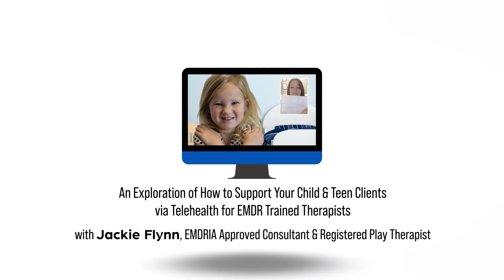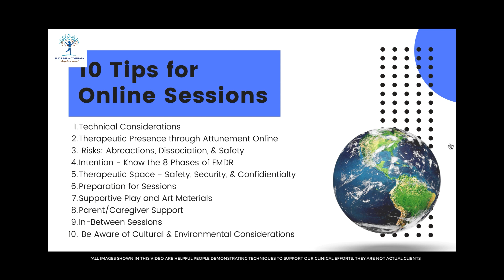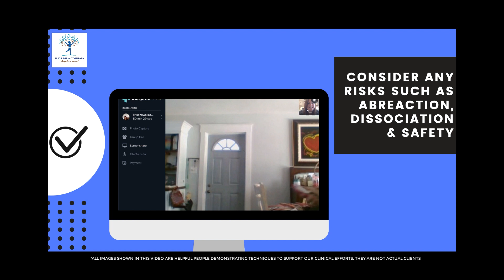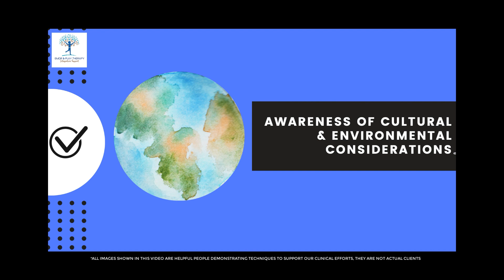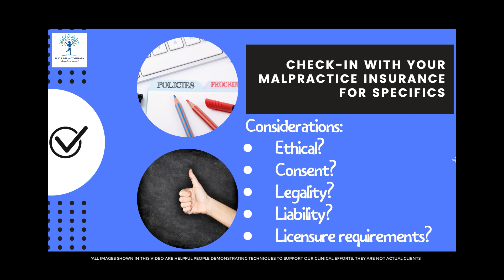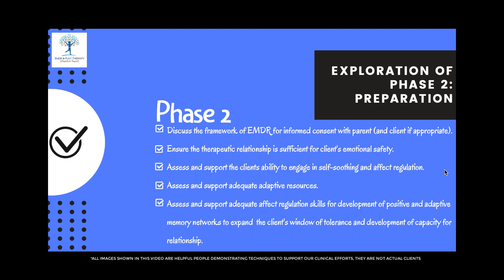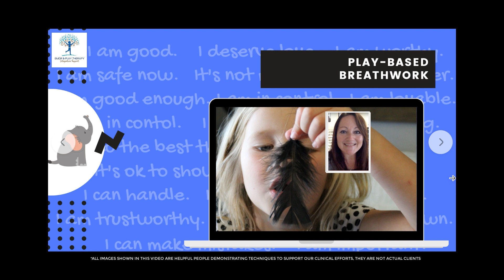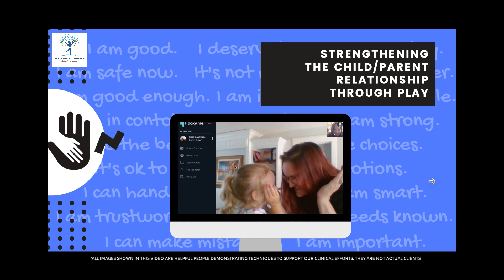Support for EMDR Child & Teen Therapists During COVID 19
This FREE webinar is for EMDR trained clinicians that would like to learn creative, play-based ways to work with their kid clients remotely.
Are you an EMDR therapist that works with children and adolescents, but not sure of how to actually support them through during this COVID-19 pandemic.
Join us for an exploration of how to continue healing support for your EMDR child clients in light of our current social distancing limitations.
Are you wondering about practicality of it all?
We are EMDR therapists that work with children and teens. That's what we do. And, it works wonders.
But, how can we do that online? Online therapy is certainly not my first choice of where to work with my younger clients. I miss being with them in the same room. But, during this time, we need to do the best we can with what we have.
Some of our clients have lots of trauma. It's essential to ALWAYS focus on client safety and wellness.
Knowledge is key.
How can we all best help our kid clients during this time when many of them need our services more than ever? It's not as complicated as you may think.
As a Registered Play Therapist, I see the healing power of play with my clients. It's amazing, whether in person or online.
With our child clients in telehealth sessions, we still need to include developmentally appropriate support by integrating online play therapy techniques into the phases of EMDR therapy.
I'd love to explore this more with you.
In this free webinar, I teach EMDR trained clinicians practical, play-based ways to support their clients in the most challenging situations.